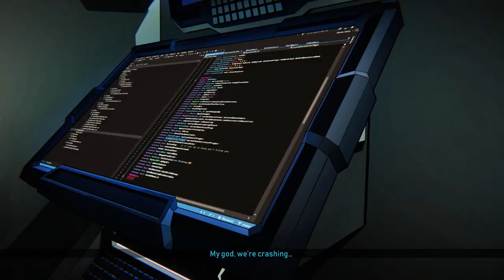Twin-Stick Mecha Shooter Action! - Blackwind - First Impressions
Blackwind takes us back to our younger days of watching saturday cartoons and of playing classic top down action games. So join us as we give our first impressions and see whether this mecha game is right for you!

Join us as we give our first impressions!

►Game Information:
▪ Game Title: Blackwind
▪ Developer: Drakkar Dev
▪ Publisher: Blowfish Studios, Gamera Game
▪ Platform: Microsoft Windows, Nintendo Switch, PlayStation 4, PlayStation 5, Xbox One, Xbox Series X/S